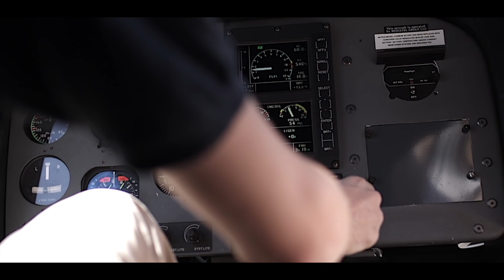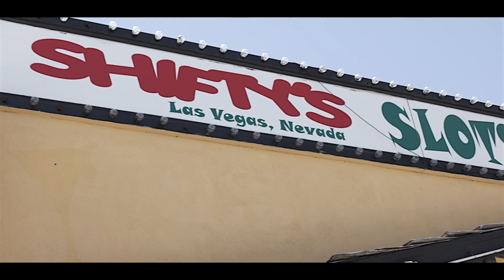X-tra Doe Ft. El Profetta Loco ~ "Blowing Up" [OFFICIAL VIDEO] Directed